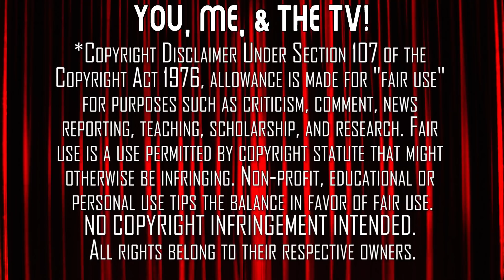Midnight Mass | Episode 4 - 'Book IV Lamentations' | TV Reaction | Immaculate Misconception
Things just keep getting weirder on Crockett Island. Here's our reaction to Episode 4 of Midnight Mass (2021), "Book IV Lamentations"!

Our Mailing Address:
100 24th St West Ste 1 #3072
Billings, MT 59102